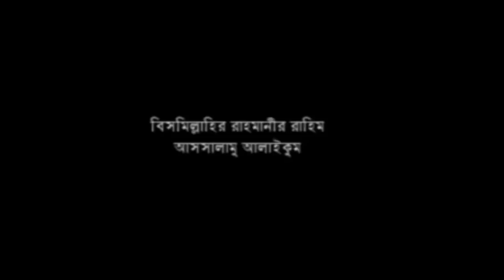10 হাজার সাহাবি শহিদের মম্মান্তিক করুন গটনা | bangla waz মা: জাহাঙ্গীর আলম আল কাদেরী